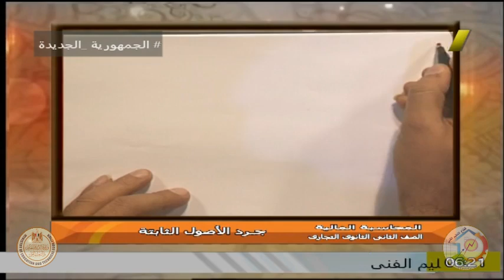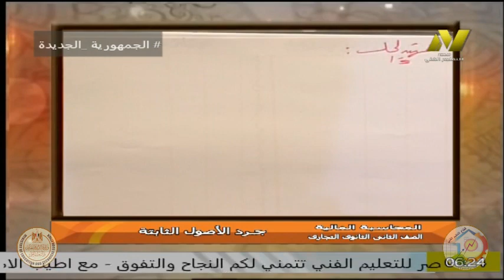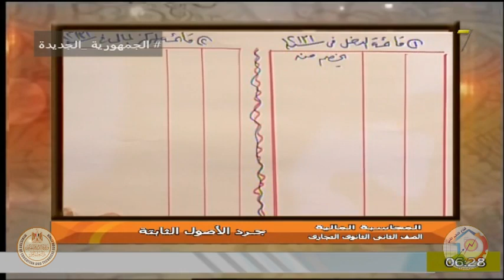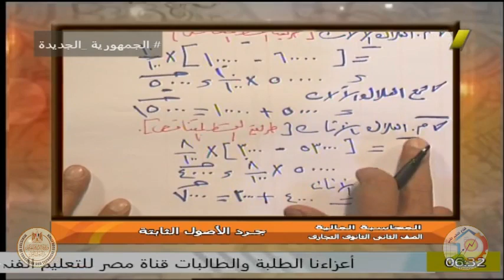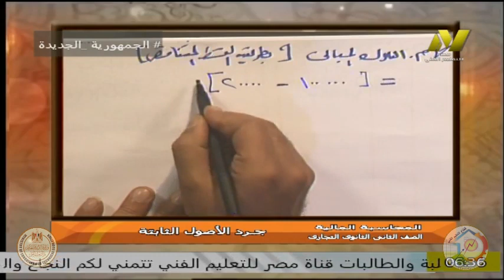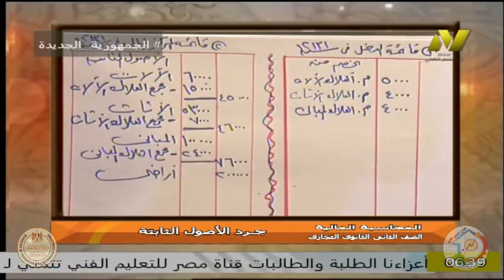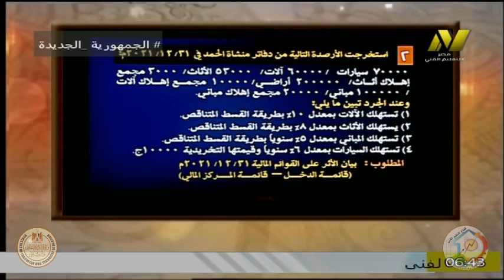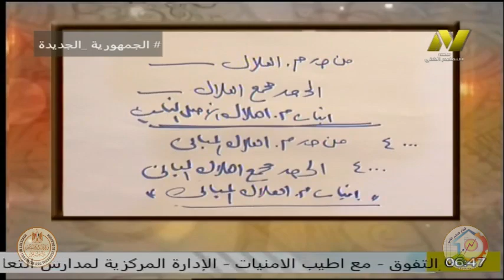الصف الثانى تجارى - محاسبة مالية - جرد الاصول الثابته - د صلاح الدين مصدق